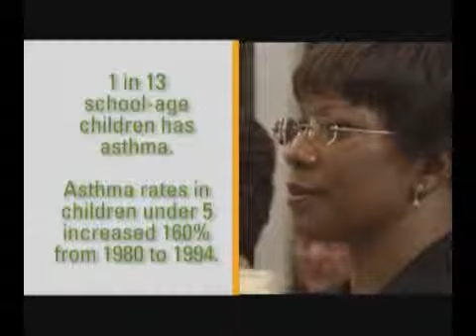Real Dirt on Clean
Real Dirt on Clean - Part 1